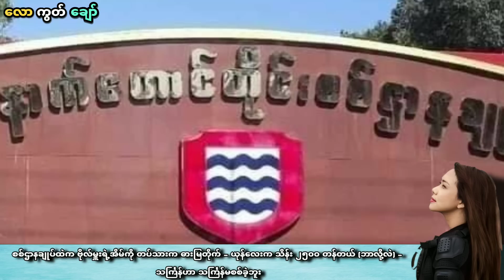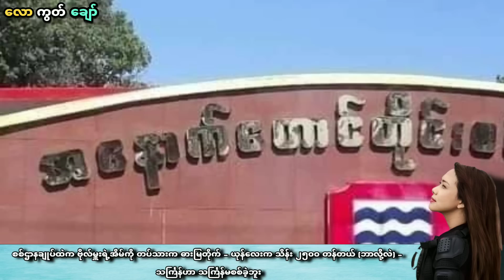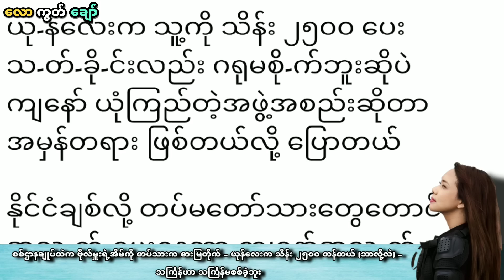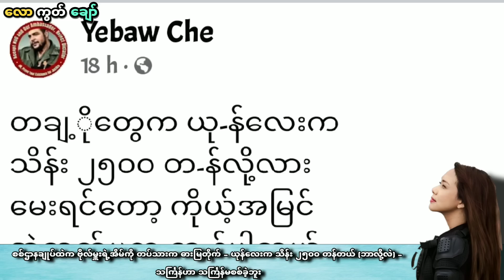တပ်ထဲကဗိုလ်မှူးတဦးအိမ်ကို တပ်သားကဓားမြတိုက် - ယုန်လေးက၂၅၀၀ တန်လို့လား? - သင်္ကြန်က သင်္ကြန်မစစ်ခဲ့